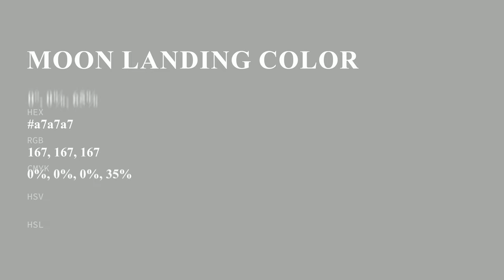Moon Landing color a7a7a7 hex color - Grey color - Cool color a7a7a7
What color is Moon Landing ? a7a7a7 hex color - Grey color - Cool color a7a7a7

Hex a7a7a7 Color Code is also known as Moon Landing color.